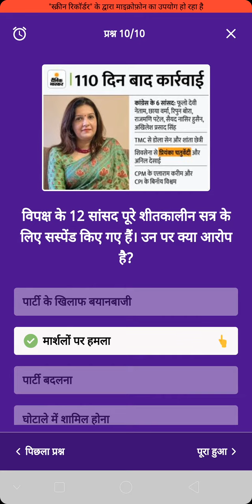Dainik Bhaskar App Quiz Answers Today 29 november 2021 to 30 november 2021 दैनिक भास्कर ऐप क्यूज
29 November 2021 to 30 November 2021